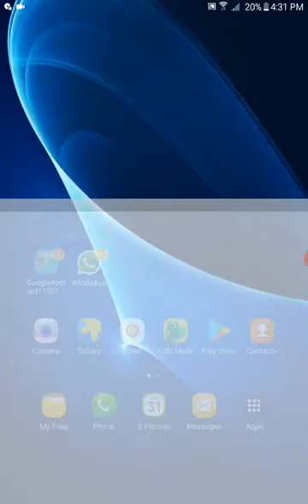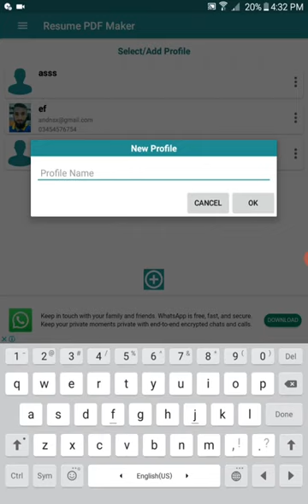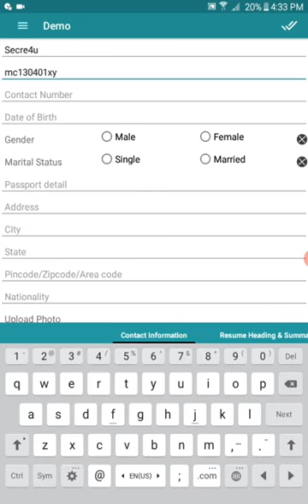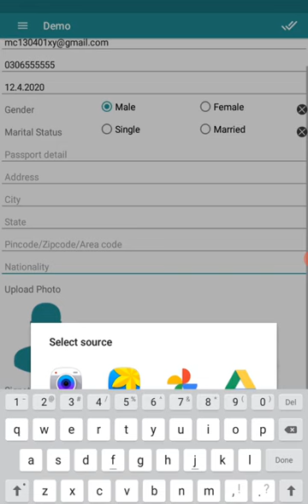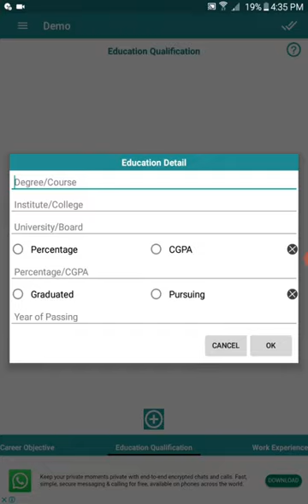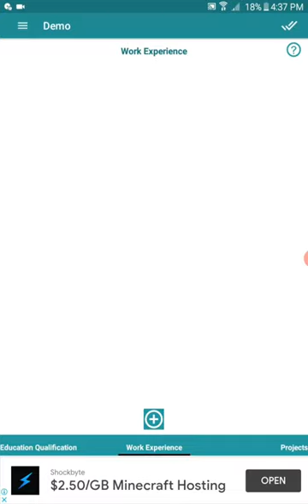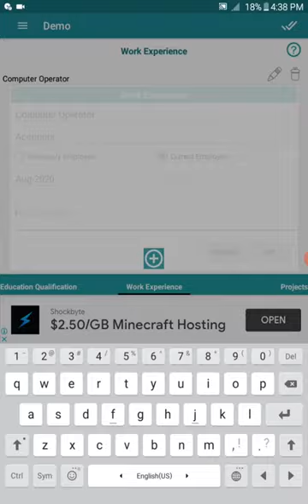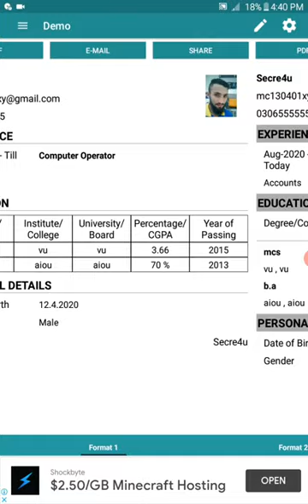How to Make CV with Amazing Software || Resume in Just 5 Minutes with New Format | CV Format 2021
DECLAIMER
THIS VIDEO WAS ALREADY UPLOAD ON MY CHANNEL SECRET4U.
NOW UPLOAD ON DIGITAL STUDENT POINT DSP
TODAY'S VIDEO IS
BEST SOFTWARE TO MAKE CV AT HOME
NEW 2021 DESIGN OF CV
HOW TO MAKE CV AT HOME
How to make CV/Resume in just 5 minutes withe different format
Different Styles used for CV/Resume
      Best Software to make CV in just 5 Minutes